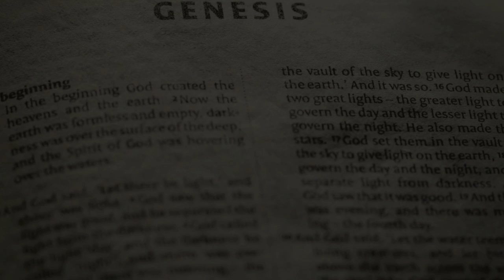Certain Sound Ep. 6 | with Simon and Kristen Sangary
In this episode we discuss Simon and Kristen's testimony along with topics on sacrifice, ministry, and the Apostolic movement as we strive to be spirit-led and not culture driven.

Hosts: Joshua Abrego and Morgan Ellis

Timestamps:
00:00:00 Introduction
00:00:54 Simon’s testimony
00:15:00 When Simon discovered Kristen
00:16:55 Kristen’s testimony
00:33:50 The seasons when God breaks you
00:38:15 When God called Simon to Christian Life College
00:40:18 When God breaks the mould of the ministry you thought you would have
00:43:30 Kristen on being called to the ministry and being available
00:48:37 Sometimes God requires sacrifice from you
00:55:30 When God gives you the words and melody of a song
00:58:10 The relationship between song writing and sermon preparation
1:06:35 Songs that Simon and Kristen have written that will never be released to the public
1:12:34 Recovering what true prophetic music ministry is
1:26:48 You can’t control the power of the Spirit

What is The Certain Sound (TCS)?
The Certain Sound is an Apostolic channel geared to young adults where we discuss many different topics on faith, life, and ministry. The name of this podcast was inspired by a particular passage of Scripture found in 1 Corinthians 14:8 “For if the trumpet makes an uncertain sound, who will prepare for battle?”. This channel seeks to do is discover and discuss the certain sound in the Word of God for many different areas that encompass the Christian life.